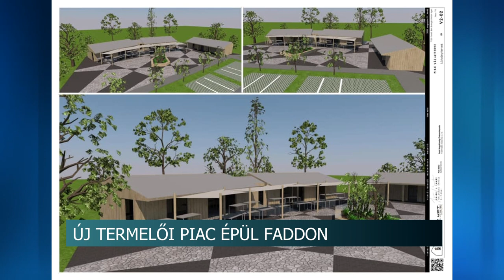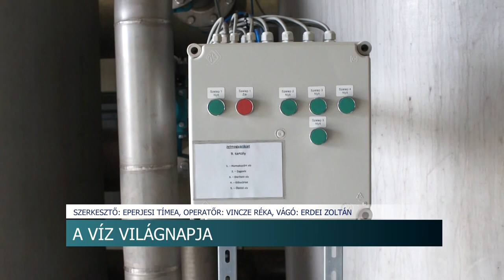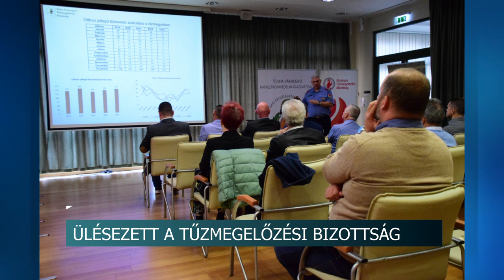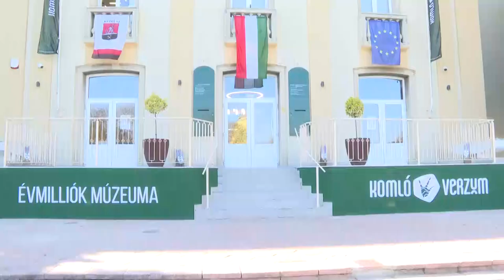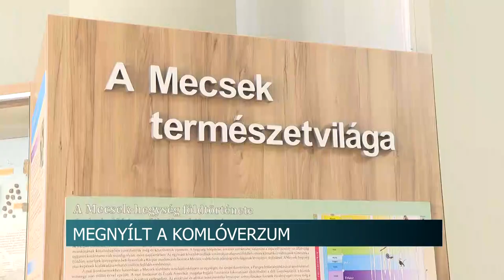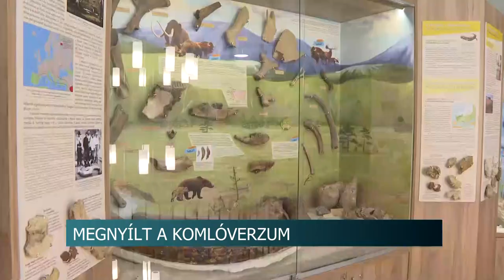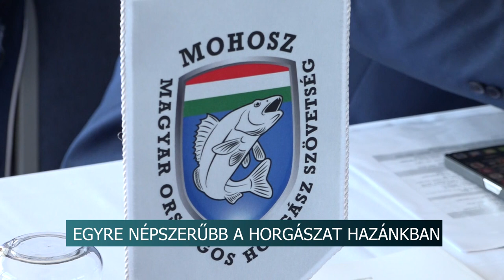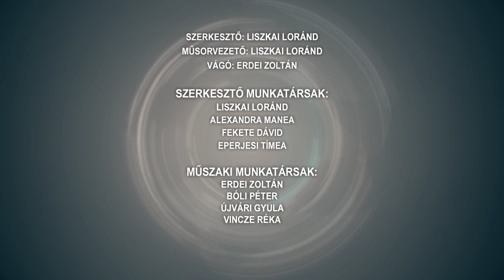Híradó - Tolnatáj TV 20240322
Víz világnapja - a szekszárdiakat kérdeztük szokásaikról
Cél az együttműködés  - üzletember találkozó Hőgyészen
Fejlesztések - új bútorokat szerzett be a Bonyhádi Általános iskola
Cél a hagyományok újjáélesztése - flambírozó versenyen mérettették meg magukat a diákok